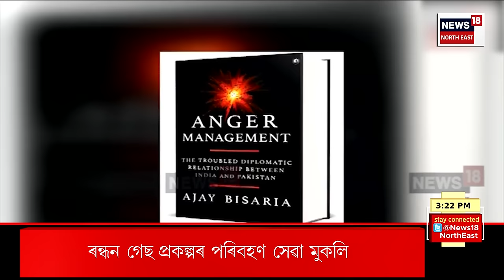Afternoon News | পুনৰ মুনমুন বেগমৰ ঘৰত আৰক্ষীৰ দল | মৃত মুনমুন বেগমৰ দুই পুত্ৰক সোধাপোছা আৰক্ষীৰ